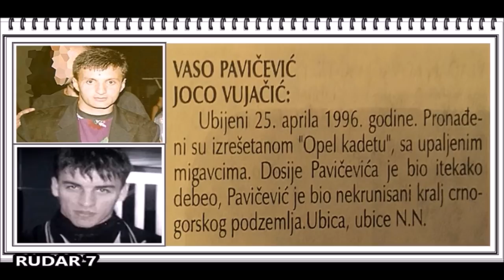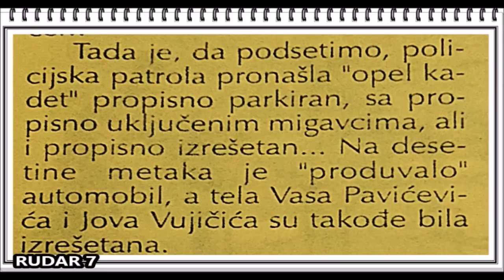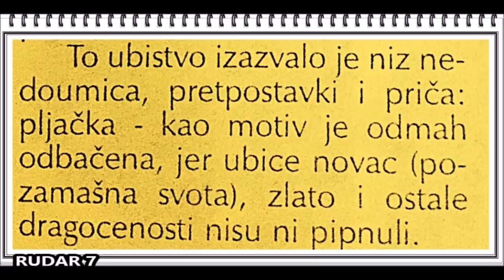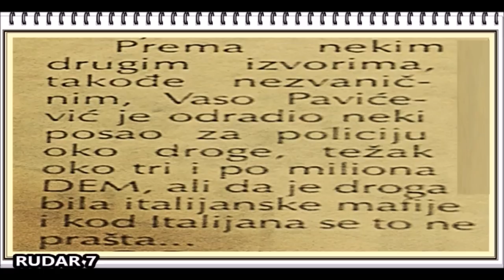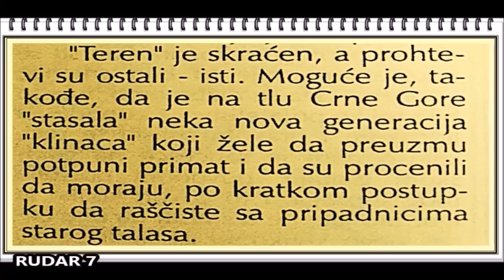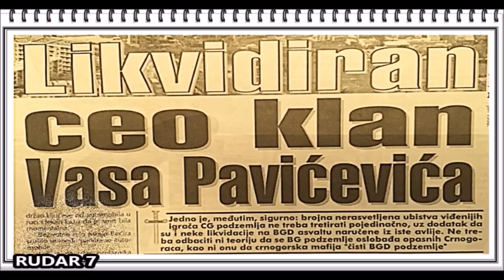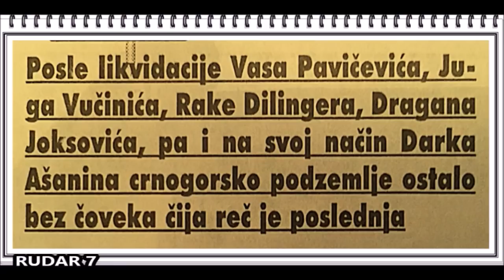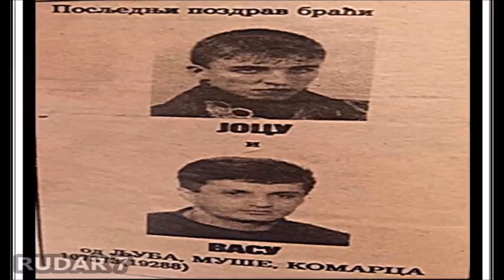VASO PAVIĆEVIĆ(33) JOCO VUJIČIĆ(23) 25.04.1996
Pavićević i Vujičić ubijeni su na Paštrovačkoj gori, u noći između 25. i 26. aprila 1996. godine.
Tačno dvije decenije nakon ubistva dvojice žestokih barskih momaka, tužilaštvo je posljednji put tražilo od policije da preduzimaju određene istražne radnje.
Iz Stankovićevog kabineta tvrde da su više puta davali nalog policiji da postupaju u toj istrazi.
“U predmetu koji je formiran povodom izvršenja krivičnog djela ubistvo, od strane NN lica na štetu V.P. i J.V., Više državno tužilaštvo u Podgorici u više navrata je od Ministarstva Uprave policije - Centra bezbjednosti Bar i Budva zahtijevalo preduzimanje mjera i radnji u cilju otkrivanja izvršilaca predmetnog krivičnog djela i tragova od značaja za krivični postupak. Prema dostavljenom izvještaju, posljednji zahtjev Više državno tužilaštvo u Podgorici uputilo je 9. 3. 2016. godine”, odgovorili su “Vijestima” iz Stankovićevog kabineta.
Iz te institucije nijesu odgovorili da li su provjeravali ranije postupanje nadležnih državnih organa u tom predmetu.
Istraga ubistva Barana 22 godine nije dala nikakve rezultate.
Nikada nije utvrđeno koliko osoba je učestvovalo u toj likvidaciji, ko su egzekutori, nalogodavci...
Nije zvanično saopšteno ni da li su Pavićevića i Vujičića te večeri, neposredno prije ubistva, policajci kontrolisali u Virpazaru, ali ni da li je policija nakon toga zabranila saobraćaj trasom kuda su se njih dvojica kretala.
Ostala je nepoznanica i zbog čega je Pavićević parkirao automobil pored ceste u mjestu Mali Popov, odnosno na čiji znak se zaustavio sa upaljenim žmigavcima.
Upravo zbog toga, spekulisalo se da ubistvo Pavićevića i Vujičića ima potpis bezbjednosnih službi.
U zvaničnim verzijama, međutim, ne pominje se umješanost tajne policije u tom zločinu.
Milosav Sekulović, bivši šef kriminalističe policije, ranije je u emsiji Veliki zločini na TV Vijesti kazao da je moguće da se neki pojedinici iz tajne policije otrgnu i rade na svoju ruku, ali da javna policija nema ništa sa pripremom dvostrukog ubistva.
“Što se tiče policije, to organizovano sigurno nije rađeno. Postoji nekakva sumnja da je policija ili službe - Državna bezbjednost, umiješana u neke slučajave u smislu logistike i toga. Služba javne bezbjednosti aposlutno nije, bar u periodu dok sam ja radio. Mislim da nije ni Državna bezbjednost, moguće da se pojedinci ili manje grupice otrgnu kontroli i rade neke rabote na svoju ruku, iz nekih svojih ličnih intersa. Nemamo za to dokaza, ali kažem eventualno postoji mogućnost”, kazao je Sekulović ranije.
Beživotna tijela dvojice Barana, izrešetana sa više desetina hitaca, pronađena su krajem aprila 1996. godine u parkiranom “opel kadetu”.
Tokom uviđaja pronađeno je više od 60 čaura, tri različita kalibra.
Mediji su ranije objavili da je pronađeno dvaput više od toga.
Gotovo svi hici koji su ih pogodili završili su u glavama Pavićevića i Vujičića.
Istražitelji su pretpostavljali da su egzekutori znali da Pavićević i Vujičić nose pancire, pa su im zbog toga pucali u glavu.
Porodica ubijenog Pavićevića ranije je tražila da im se objasni da li je on likvidiran na mjestu gdje je pronađeno njegovo beživotno tijelo ili je tu nakadano dovezen.
Na to, kao ni na ostala pitanja nijesu dobili odgovore.
Jedina mogućnost koju su inspektori isključili je da da je motiv dvostrukog ubistva na Paštrovačoj gori bio pljačka - u Pavićevićevom automobilu ostalo je netaknuto zlato, novac i druge vrijednosti.
U futroli je pronađen njegov otkočeni pištolj.
Pavićević, rođen u Peći, živio na relaciji Bar - Beograd.
Prije likvidacije 1996. godine dva puta je teško ranjavan - prvi put u Beogradu, 13. oktobra 1994. godine.
Nakon što je iz sale u kojoj je trenirao boks krenuo ka automobilu, dva maskirana napadača u njegovom pravcu ispalila su 39 hitaca. Devet je završilo u njegovom tijelu.
Tačno godinu kasnije ranjen je u Baru - čim je izašao iz kuće pokosio ga je rafal.
Majka i sestra pronašle su ga u lokvi krvi pored vozila - bio je pogođen u obraz, vilicu, vrat i rame. Preživio je i tu sačekušu.